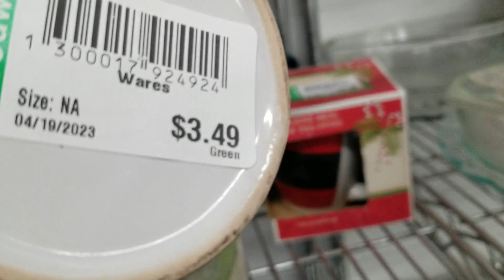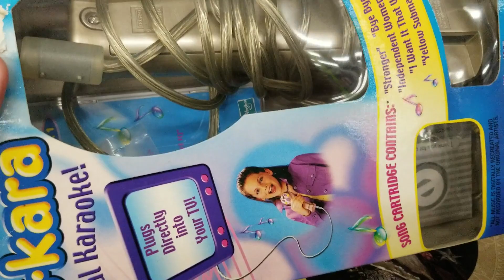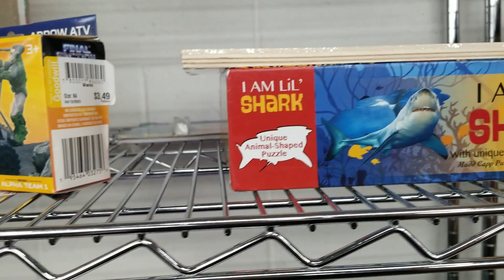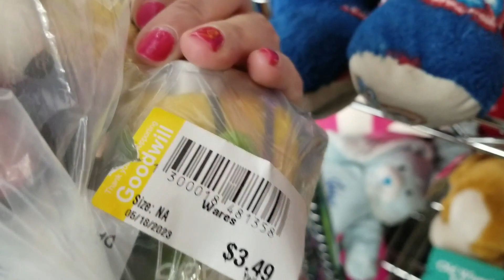What did I find?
Always something to be found